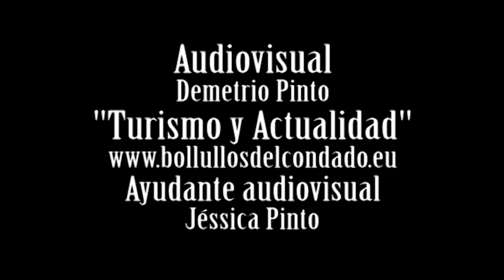Chirigota Chapuza a domicilio. Carnaval 2013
Chirigota Chapuza a domicilio. Carnaval 2013. Bollullos del Condado.